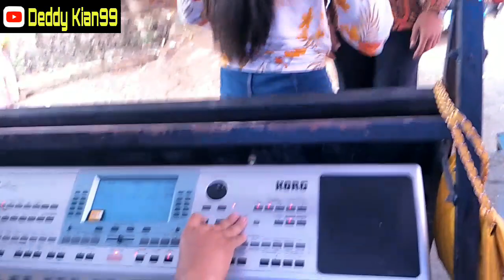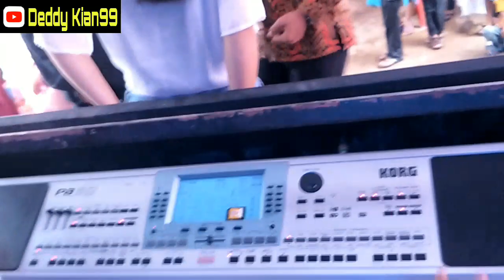SAVANA MUSIC LIVE KAMPUNG CILIMUS HANURA || REMIK LEPAS || ARR. DANI TELO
Orgen Savana Live Music Bandar Lampung

Live desa Cilimus Hanura Pesawaran
Arranger by DanibTelo dan kawan-kawan